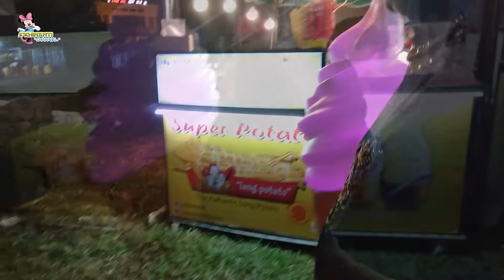FESTIVAL 100 JAJANAN RAKYAT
Festival 100 Jajanan Rakyat, Museum Raja Ali Haji

Khinan mau main Capit Boneka nih,Seru banget loh, cukup susah gak dapet-dapet. tapi kita lihat dulu yuk Tonton Videonya ya, semoga terhibur, jangan lupa Like, Subscribe dan Komentar, untuk kesuksesan Youtube khinan

Hari : Minggu
Tanggal : 16 Oktober 2022
Jam : 17.30 Wib
Tempat : Dataran Engku Putri, Batam

Terima Kasih yang udah nonton..